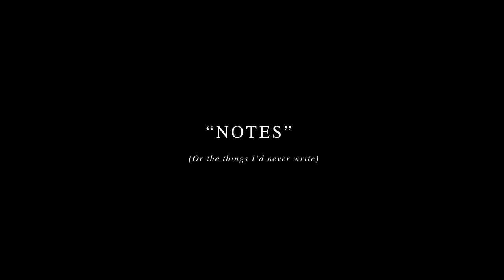NOTES TRAILER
Written, Directed and Produced by Alexan Sarikamichian & Francisco Mazziotti

Starring: Felicitas Barresi
Voice Over: Rosin Keogh
Special Appearance: Mariano Ontañon & Santiago Robledo Pages for Civiles Management
DOP & Camara: Sebastian Ferrari & Dani Carrizo
Editor: Ana Svarz
Gaffer: Fernando Rodríguez
Art Director Agostina Alvarez
Stylist : Jimo Soriano
Producer: Alexan Films
Associate Producers: Belencia Cher & Joaquin Bartolomé Otero Sojo
Asist producer & Stylist : Anita Fluxa
Make up: Daal Mojica
Hair Style: Mae Ludueña for Vardø Management & Gabo Escobar
Color grade: Sebastian Ferrari & Dani Carrizo
Original Music: Joaquin Bartolomé Otero Sojo
Sound: Enrique Paredes
Still Photography: Marina Monaco
Illustrator: Tamara Conforti
Motion Graphic: Santiago Avila
Super8mm Footage: Julian Bustelo Drovandi
Poster: Luciano Mancuso